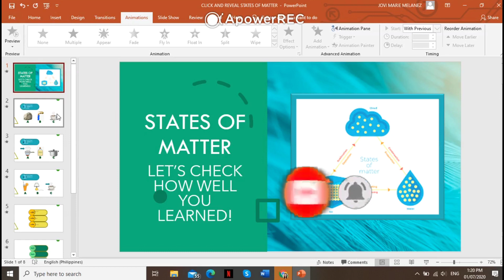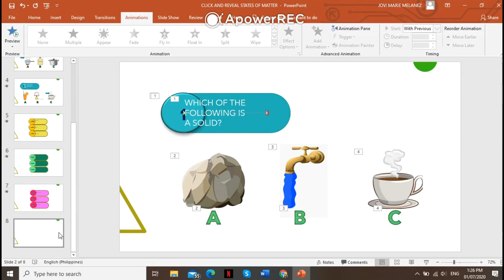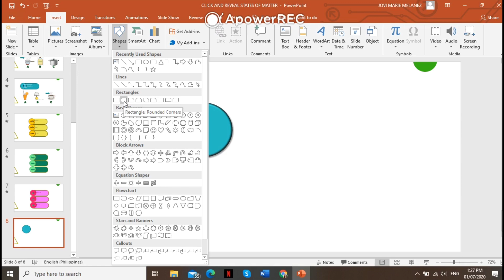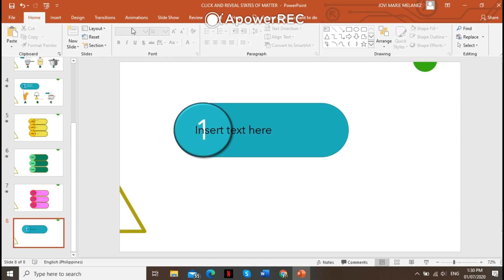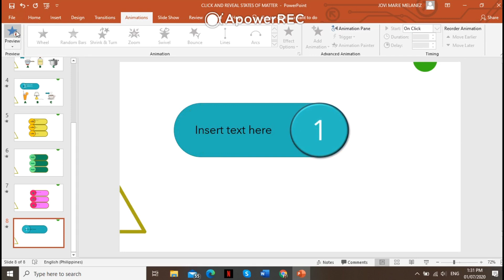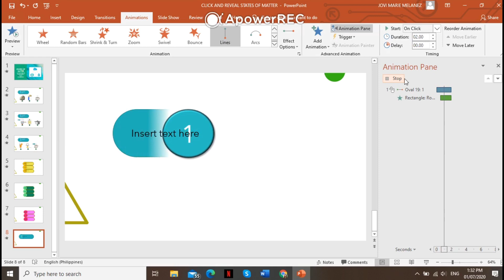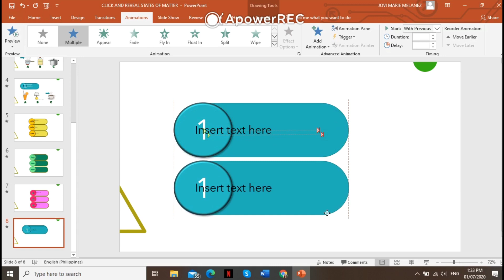HOW TO MAKE CLICK AND REVEAL EFFECT on POWERPOINT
Stuck on usual ways to present a topic? Here's a new and cool way to present a topic to students.

Download the sample here :)